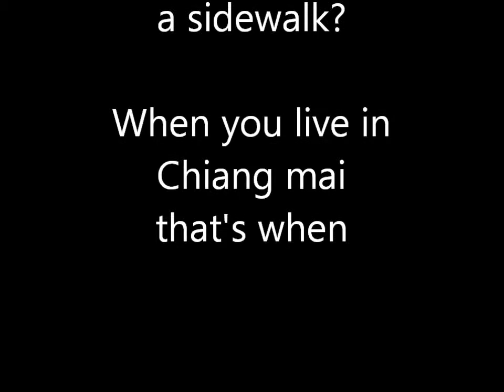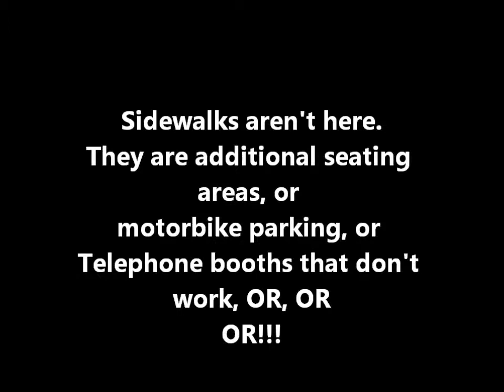LOOKING FOR MY PATH IN LIFE!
Just what I see is what you get.
Don't get me wrong, Chiang mai is a wonderful place, just tough on walkers...